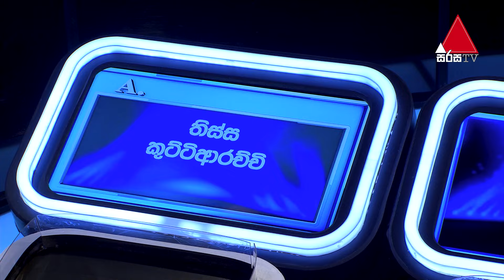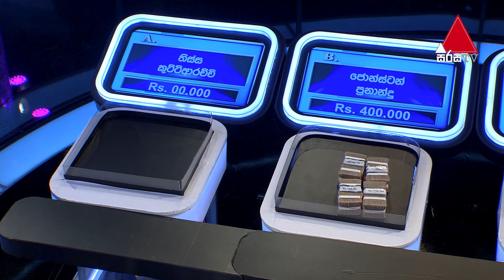කියන්න වෙන කතාවක් තිබිලම නෑ🤦‍♂️ | Five Million Money Drop S2 | Sirasa TV